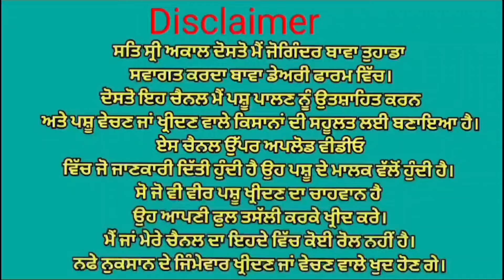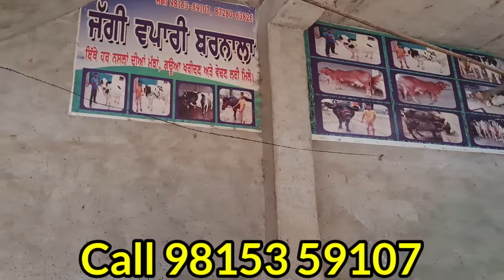ਬਹੁਤ ਘੱਟ ਰੇਟ 😱😱 ਦੋ ਤਾਜੀਆ ਸੂਈਆ 👌👌 ਮਗਰ ਵੱਛੀਆ 💥💥 ਇੱਕ ਗੱਬਣ ਗਾਂ ਵਿਕਾਉ 👌👌 Bawa dairy farm